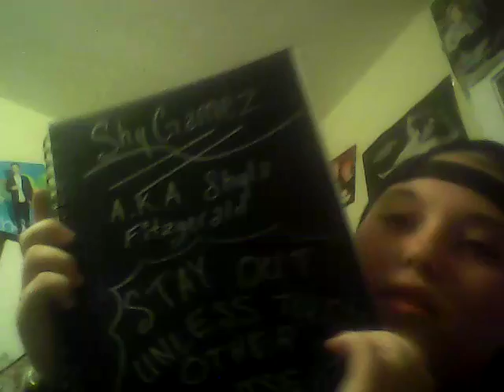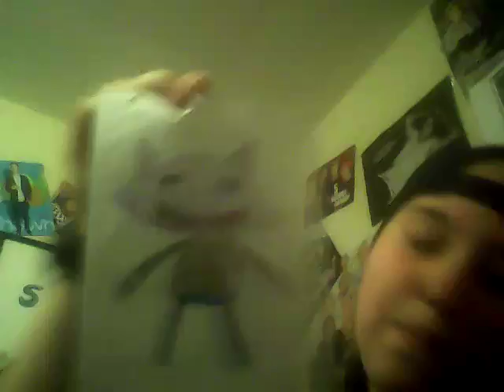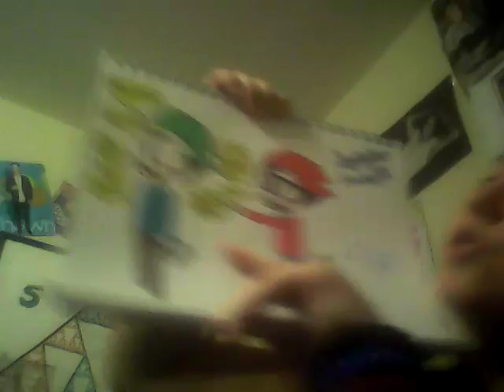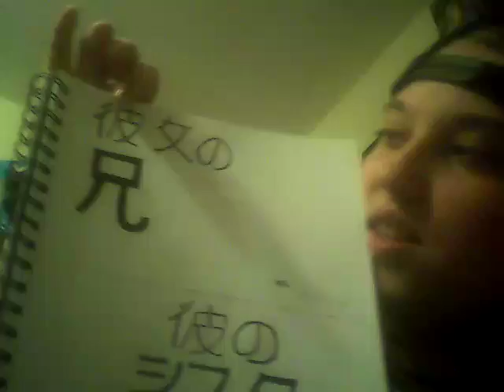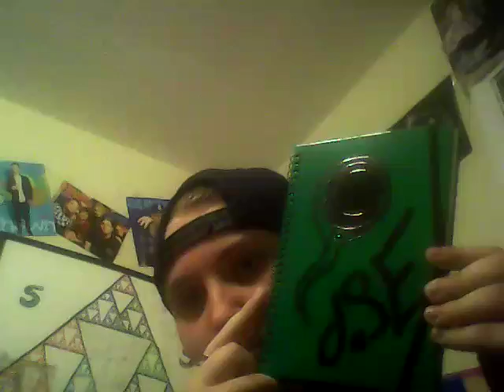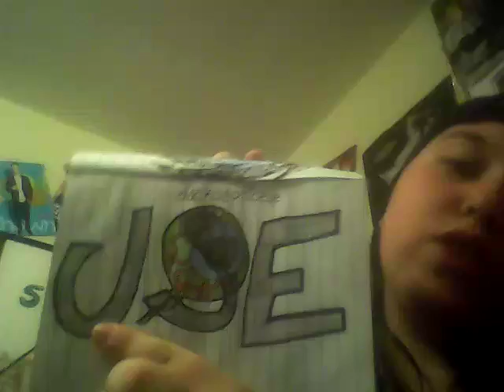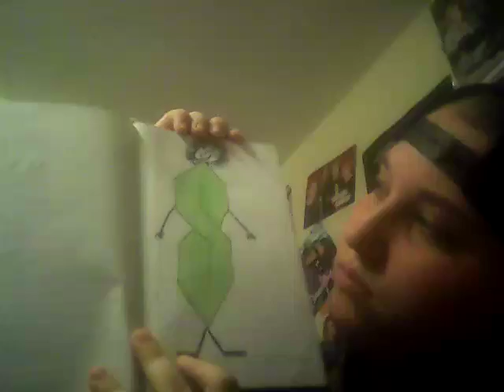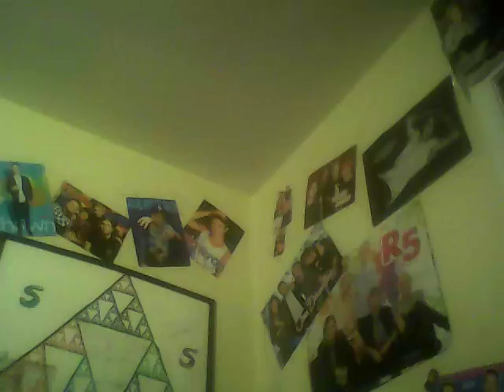Before and During THE Shower!!!! And random crap!!!!!! | Don't be perverted it's not what you think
Sorry this is so long I wasn't paying attention to the time...and like I said...sorry. ^_^ :-P ;-)